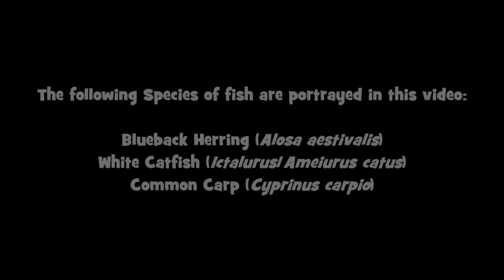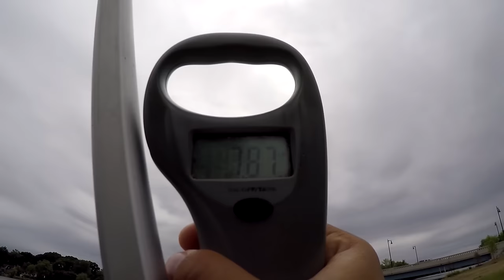Carping at the Cooper River Lake (Pennsauken Township, NJ)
05/22/16 -- My original plan was to go to the Delaware State and explore the Christina River; however, due to heavy rain, all Creeks and Rivers were muddy and faster than normal. Thus, I decided to change my plans and hit a Lake for Carp. :)

Overall, it was a very slow day. I was super glad to have caught those 3 fishes. Hah.

Coming up in 2 days: a VLOG -- "Day in the Life" style, so you guys can see what usually happens on my daily life. :)

PERISCOPE: ExtremePhillyFishing

$10 -- 30 minutes 1-on-1 talk + all above
$50 -- Fishing Collaboration on YouTube + all above